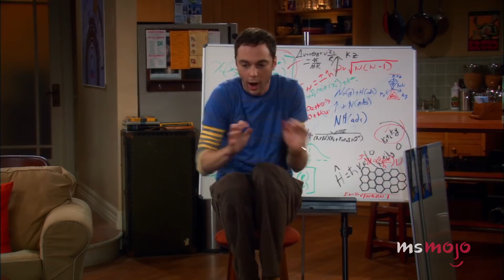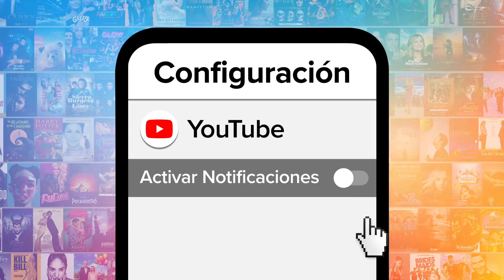¡TOP 10 EPISODIOS MÁS DIVERTIDOS DE THE BIG BANG THEORY!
Bienvenidos a MsMojo español, el día de hoy haremos un recuento con nuestro Top 10 Episodios más divertidos de The Big Bang Theory.